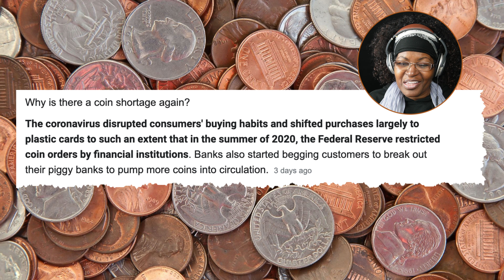Val's Ceda Day 4 The Coin Shortage!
This is Day 4 of CEDA (Create every day in April) and this video is about coins!  By the way, I have a confession to make.